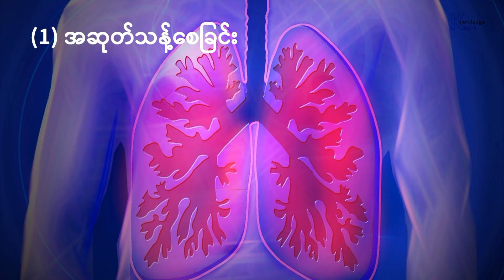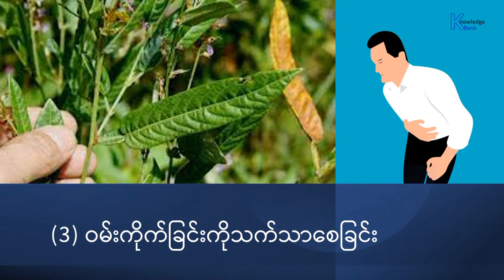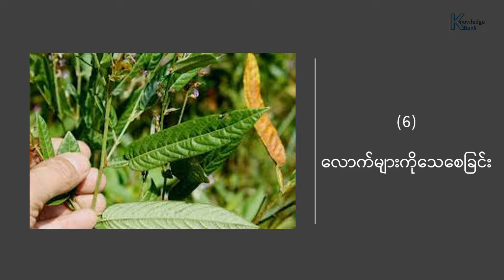လောက်သေရွက် ကနေရရှိနိုင်တဲ့ ကျန်းမာရေးအကျိုးကျေးဇူး I Health Benefits of Tadehagi Triquetrum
လောက်သေရွက်ရဲ့ အကျိုးကျေးဇူးတွေနဲ့ပတ်သက်လို့ ကျန်ရှိနေသေးတဲ့အကြောင်းအရာလေးတွေကို ဒီ video လေးအောက်က comment မှာ ဝင်ရောက်မျှဝေပေးသွားကြပါလို့ တောင်းဆိုပါတယ်ခင်ဗျ။